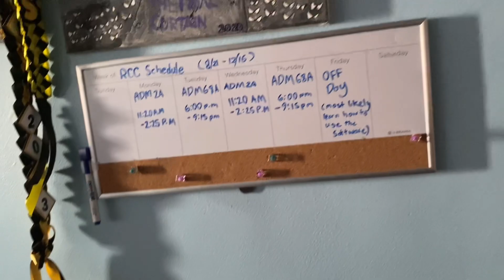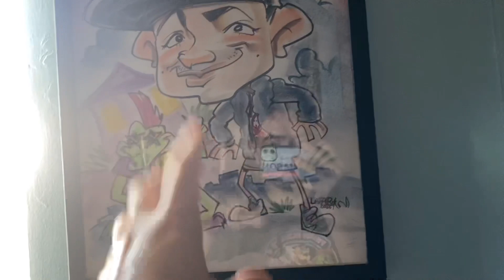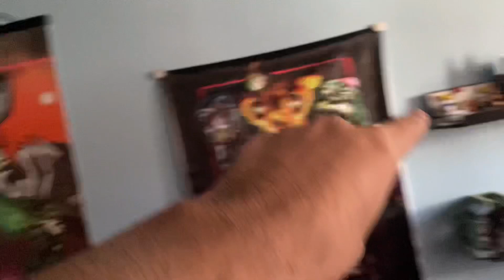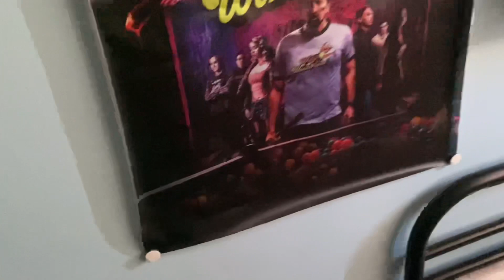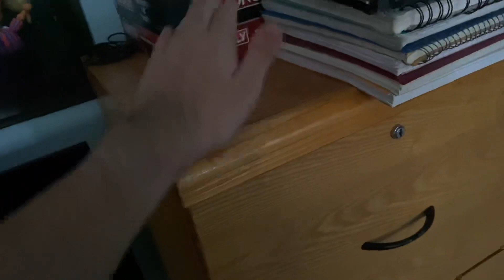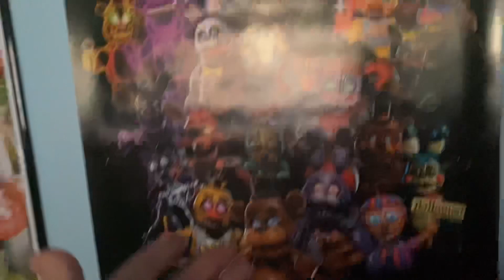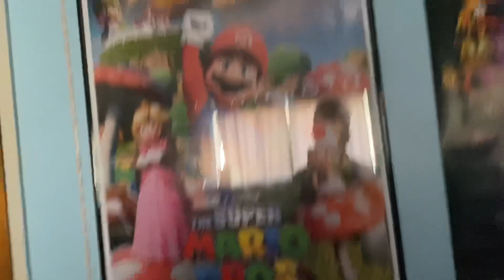TGPS Room Tour + Updates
My room isn’t that exciting honestly. But I still gave you guys a room tour of where I film my videos. So yeah, also my 500th video upload